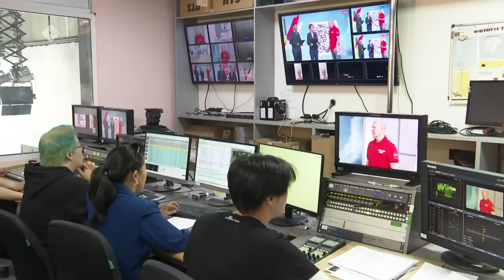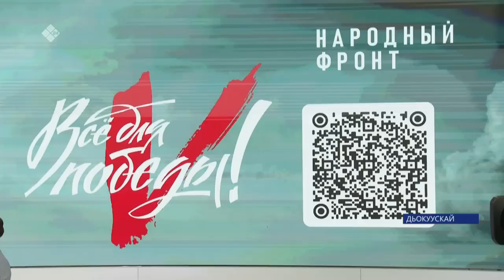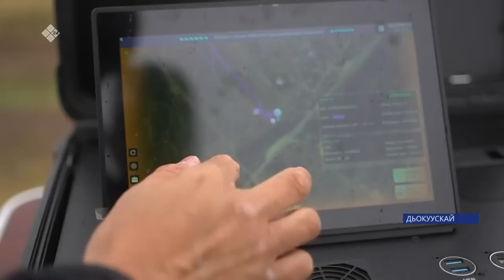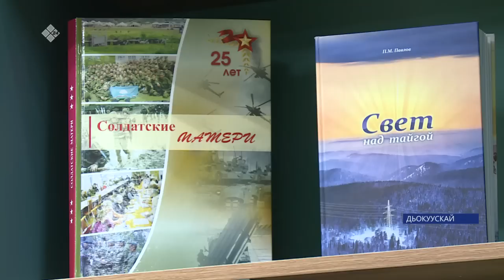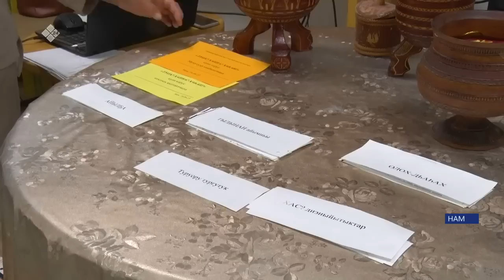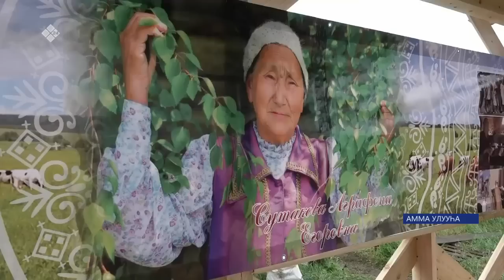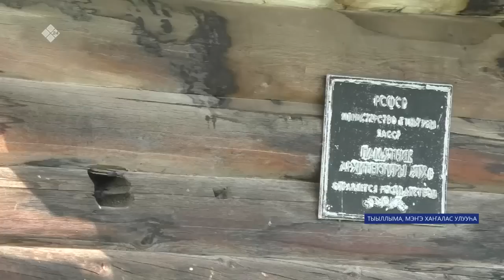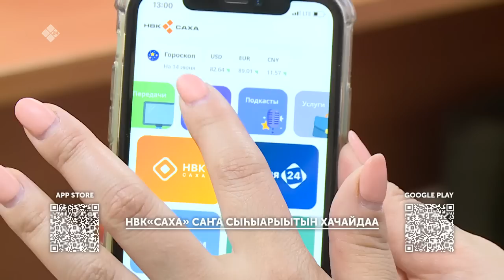«Саха сирэ» информационнай биэрии. Бэс ыйын 17 күнэ